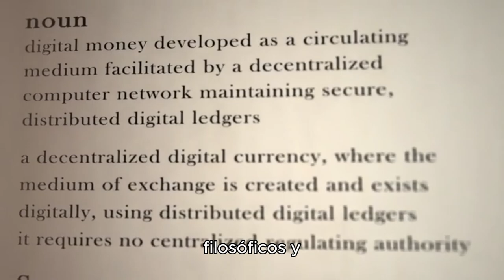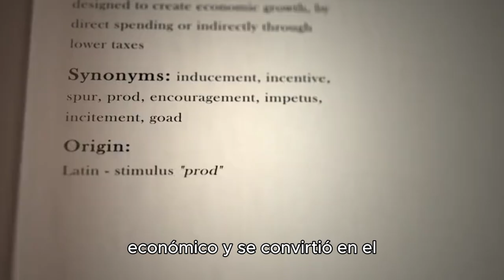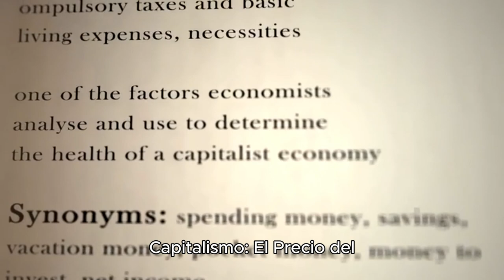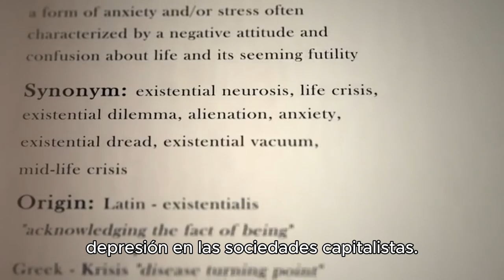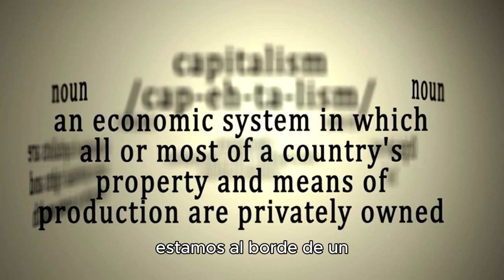Los hilos invisibles del capitalismo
Un recorrido apasionante por la historia del capitalismo, desde sus raíces en el mercantilismo hasta las complejidades de la economía globalizada.